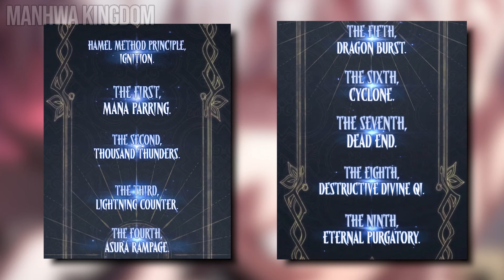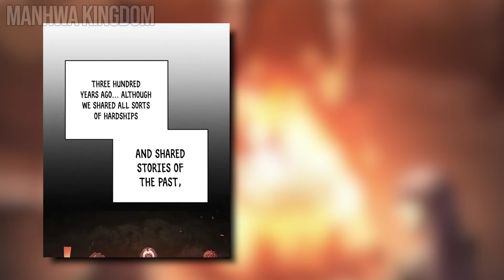He Died and was Reincarnated to a Powerful Mage Part 2 | Manhwa Recap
Hamel, a warrior who traveled with his colleagues to exterminate the devil. Unfortunately, he died just before the battle with the devil started. “Yes.” What the hell? He was reborn as the descendant of his fellow warrior, Vermouth. The descendant from the bloodline of the great Vermouth, Hamel. No, he was now Eugene Lionhart. “It was already enough with me having the delusion that I was a genius in my past life. But… this… It’s… It’s incomparable.’ From a dying body to a new body, he has the achievement that he did not have in his previous life. And, a reincarnation of an unknown origin, the reality of living together with the demons. Facing a new world where everything is questionable. The journey of the unfinished previous life begins with Eugene’s body.